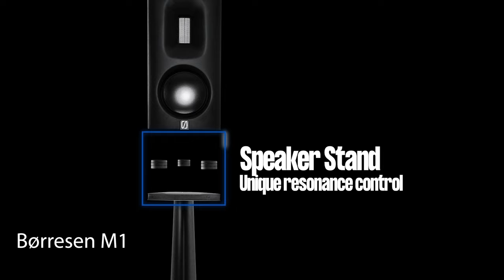Audiogroup Denmark presenting their latest innovativ audio developments / Ansuz / Børresen / Aavik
Audiogroup Denmark presenting their new Børresen M1 loudspeaker model at the Southgerman HiFi-Days. Morten Thyrrestrup, Sales Manager Europe explains the solutions and new developments in the M loudspeaker series. Furthermore Morten shows the new Ansuz Gold Signature cable series and Sortz noise reduction plugs. Especially the Aavik electronics housings are something special, with copper, titanium and natural wooden materials. A real innovative High-end audio company!

0:00 Sounddemo: Beautiful - Adam Cohen
0:23 Introducing Audiogroup Denmark
1:35 the new M1 Loudspeaker Model
4:10 Ansuz cable technologies
5:30 Aavik electronics
7:16 Ansuz PowerSwitch technology
9:18 Sounddemo: Beautiful - Adam Cohen

Equipment für die Videos:
Canon EOS R6
Rode Stereo Mic
Ersatzakkus für Canon